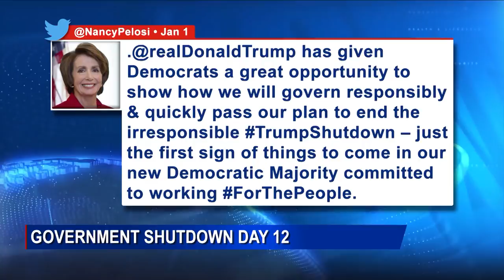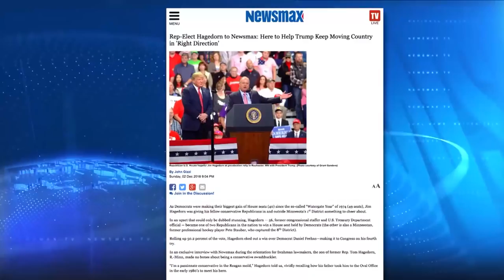Jim and Tom Hagedorn on the Government Shutdown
Newly elected congressman Jim Hagedorn and his father, Tom, a former congressman, discuss how to solve the government shutdown.

Jim and Tom were John’s guests on America Talks Live.

Newsmax TV is part of Newsmax Media, Inc, a privately held broadcasting and multi-media organization founded in 1998. In addition to being the parent company of Newsmax TV, its media holdings and products include The Newsmax Feed Network, Newsmax.com, NewsmaxFinance.com, Newsmaxhealth.com, Newsmax Magazine and more than a dozen health and financial online and print newsletters. ComScore has confirmed Newsmax’s current “total reach” is in excess of 50 million unique monthly visitors and Newsmax.com is acknowledged as one of the nation’s most trafficked news politics websites.